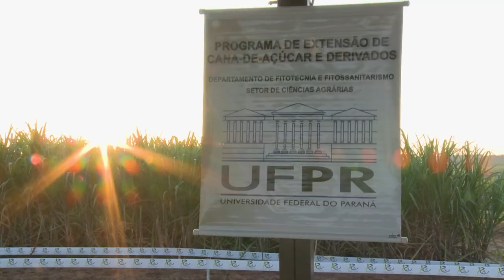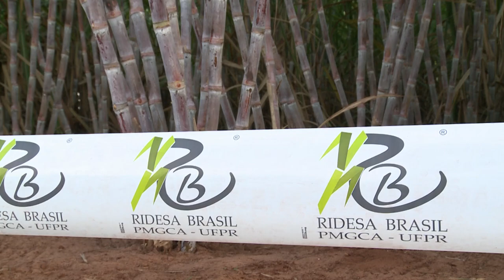Conheça a reunião técnica anual da RIDESA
120 pesquisadores de 10 Universidades Federais se reuniram em um evento importante para ações de intercâmbio de  conhecimento. Assim aconteceu a reunião técnica anual da RIDESA, sediada aqui na UFPR no Campus Agrárias.

A intenção do encontro é achar estratégias que vão melhorar a produção e a obtenção de energia a partir da cana de açúcar. O Brasil é o maior produtor de cana de açúcar e a produção da UFPR corresponde a 13% da produção nacional.

Participantes destacam a importância dessa troca entre pesquisadoras e pesquisadores das universidades do Brasil, nas palavras Luis Cláudio da Silveira da Universidade de Viçosa: "O conhecimento tem que ser distribuído, partilhado."